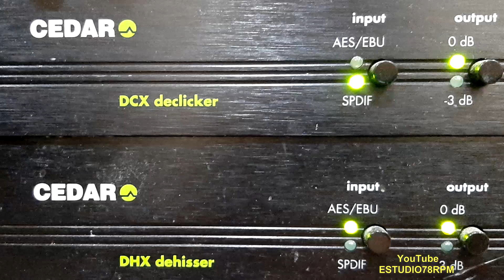GAÚCHO DO LUAR - FUMO DE CORDA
FUMO DE CORDA - ARRASTAPÉ de GAÚCHO DO LUAR com GAÚCHO DO LUAR (ACORDEON) e CONJUNTO. Disco CABOCLO Nº CS-371-b. Tamanho 25cm. Gravado em   /  /60. Lançado em setembro de 1960.